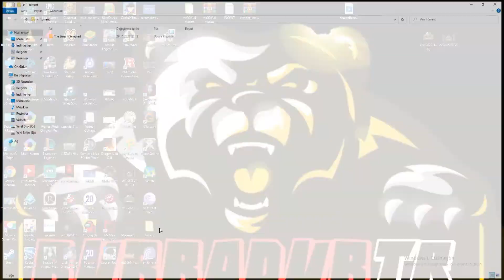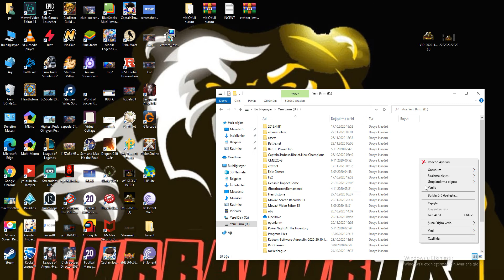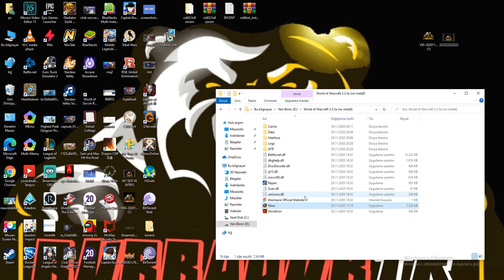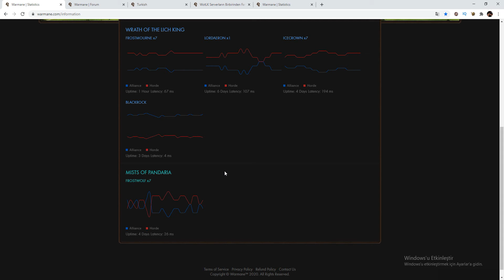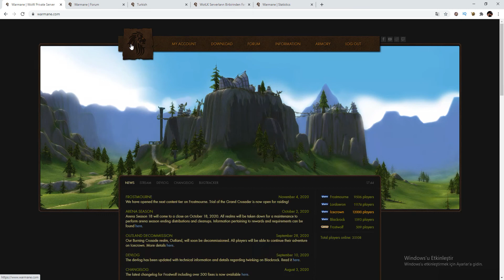WORLD OF WARCRAFT DA EN KALABALIK PRIVATE SERVER HANGİSİ VE ORADA NASIL OYNANIR? - GÜNCEL 2020 KASIM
KANALIMA HOŞGELDİNİZ SEFA GETİRDİNİZ =)

ÖNCELİKLE BANA ŞU KANALLARDAN KOLAYLIKLA ULAŞABİLİRSİNİZ;

HİÇ ÇEKİNME  DİSCORD'A BEKLERİM ÇAYIMI İÇ MUHABBET EDELİM,BİR YANDAN DÜZENLİ İZLEYENLER İLE YAYIN YAPIYORUM YAYINIMA KONUK DAHİ OLABİLİRSİN.VE AYNI ZAMANDA PEK ÇOK YENİ OYUN DENİYORUM.ÖZELLİKLE İNDİRİMDE Kİ UCUZ ALINABİLİR OYUNLARI SİZLER İÇİN DENİYORUM.İLGİ ALANLARIMA GÖREDE YOUTUBE İÇİN VİDEOLAR ÇEKİYORUM.KANALIMA ABONE OLUP BİLDİRİMLERİ AÇARSAN BU KANALIN UCUNDAN TUTMUŞ OLURSUN.SİZLER BANA DESTEK ÇIKARSANIZ EĞER BENDE SİZLERE SÖZ VERİYORUM BU KANAL NASIL BAŞLADIYSA O ŞEKİLDE DEVAM EDİCEK ODA SAYENİZDE OLACAK.EĞER BU KANALI BÜYÜTEBİLİRSEK BOL BOL ÇEKİLİŞLER YAPIP KAZANCIMIN BİR KISMINI SİZLERLE PAYLAŞACAĞIM.YANİ DEMEM ODUR Kİ BU KANAL SADECE BENİM DEĞİL HEPİMİZİN KANKALARIM.O YÜZDEN LÜTFEN ES GEÇMEYİN DESTEK OLUN.İYİ Kİ VARSINIZ SİZLERİ SEVİYORUM.BİR SONRAKİ VİDEOLARDA DA GÖRÜŞMEK ÜZERE SAĞLICAKLA KALIN EFENDİM =)

BU BÖLÜMDE;

SİZLERE NASIL WORLD OF WARCRAFT OYUNUNU ÜCRETSİZ OYNAYACAĞINIZI, HANGİ PRIVATE SERVERI TERCİH ETMENİZ GEREKTİĞİNİ ANLATTIM.UMARIM SİZLER İÇİN YARARLI BİR VİDEO OLUR.